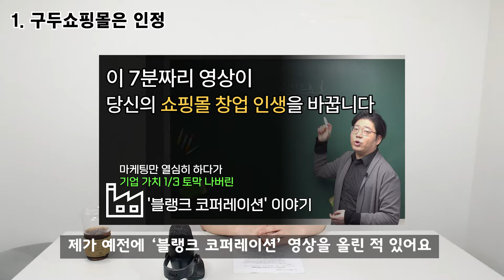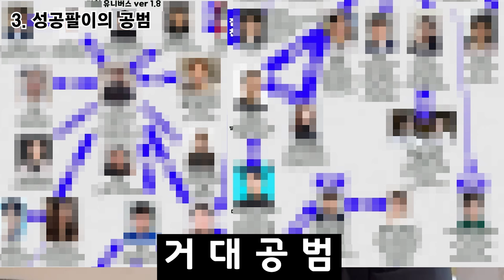성공팔이 공범이 된 패션잡화 온라인 쇼핑몰 창업가 [통찰 남이사 9편]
남이 사는 브랜드 대표 남이사입니다
사기공화국에서 당하지 않고 사는데 도움이 되셨으면 좋겠습니다
하지만, 비판을 위한 비판은 하지 않습니다

00:00 전하는 말
00:51 중국어과외
02:07 구두쇼핑몰은 인정
03:08 강의 경력엔 공동대표 존재가 없다
04:28 성공팔이의 공범